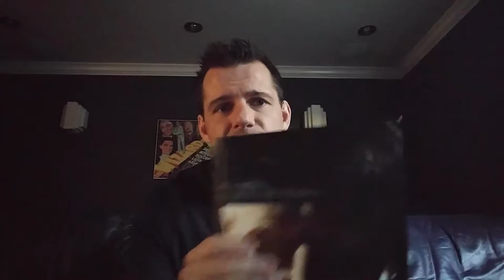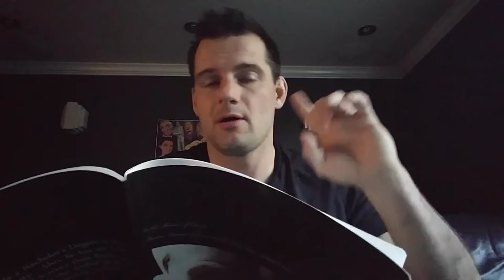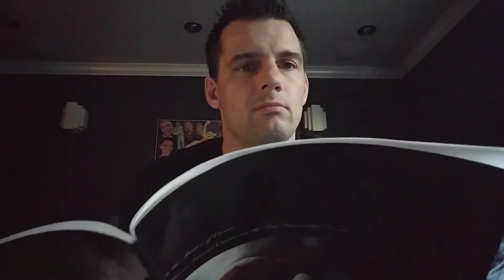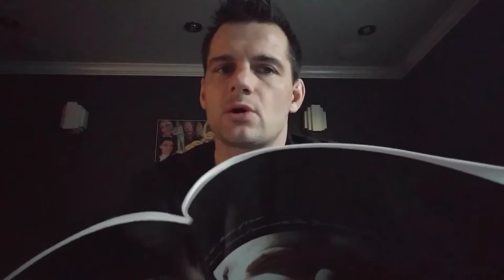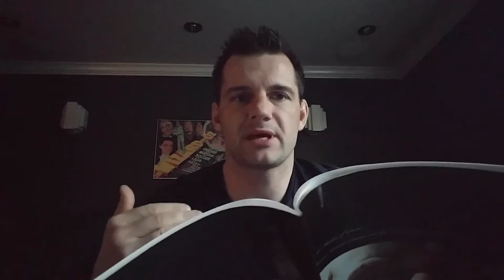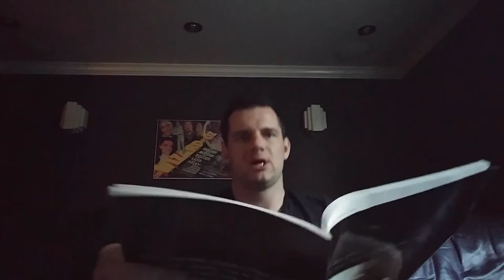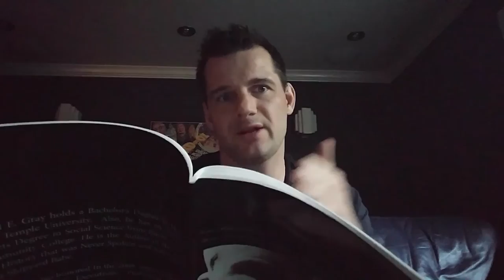Marcus Crassus part 1 of 3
The Richest Man In Rome award goes to Book review on In the shadow of Ceaser with some real life personal experience.

Thoughts on life, business, interpersonal growth, unedited long form, guitar too =0)

If your fat and lazy and want to fix that problem I started orcanutrition.com with a goal to shed 1,000,000 pounds off of people. Seriously, follow me and you will permanently lose 20 over the course of 3-6 months. You will have changed your body permanently. F@¢t. Truth is the only way you don't reach your goal is if you lack discipline.  Deal with it, own it bro.

TheSuperiorEatingSystem.com | This is the eating system I developed over the course of 10-15 years which allows me to do stuff like this

Here is a clip where I KO some dude for 4:30 minutes, this is when i just got back from Zimbabwe on a Security gig with Interpol. This guy has 50 fights and I was going to get "crushed" apparently. This was the second fight I had when I got back from Germany where I won the IFMA European Cup for my weight class in 2006. IFMA is now the governing body for The Olympics.